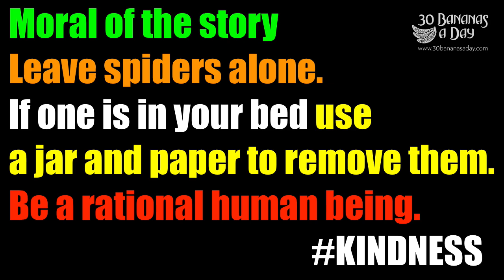Cyclist Meets Spider